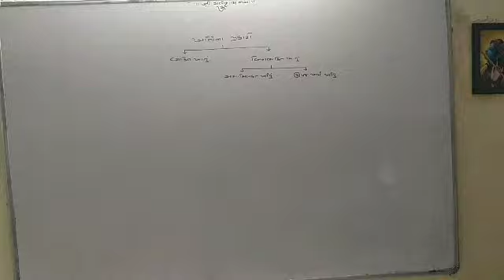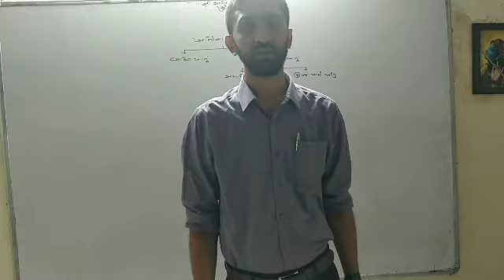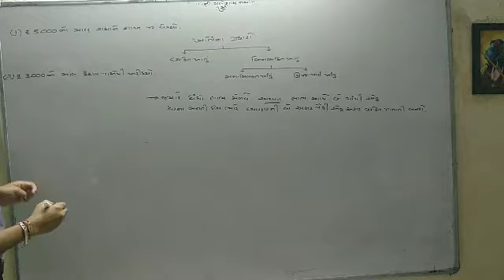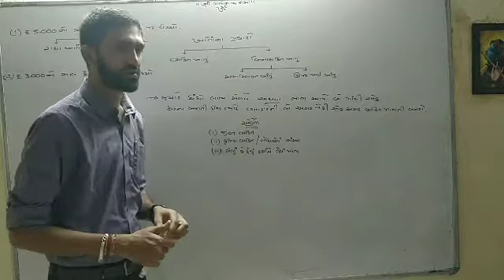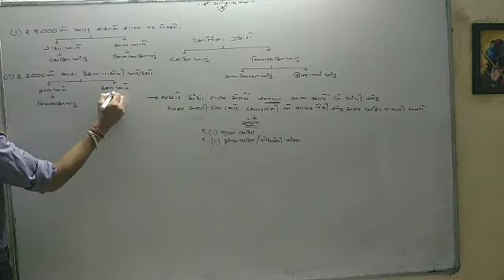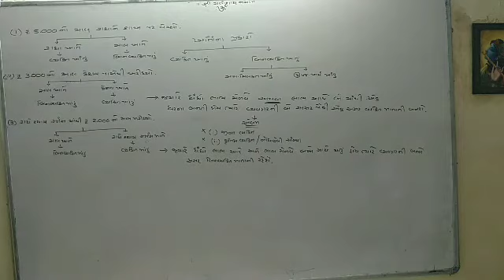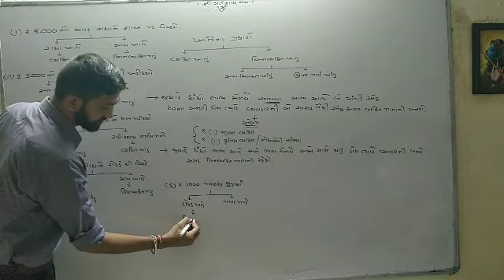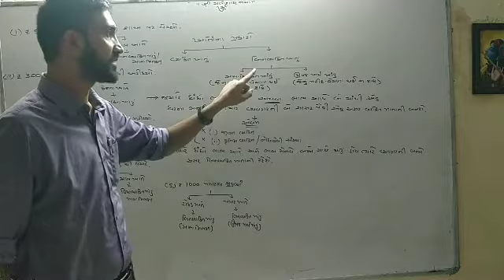11 com(guj.med)Accountancy ch 2 day 29